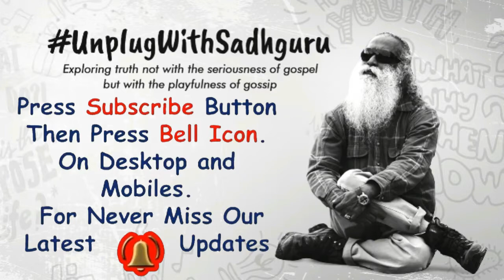Sleepless Nights| Being Productive During Nights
This Young generation is really suffering from a new problem ... They don't have sleep at night , they become more productive during nights and they feel sleepy through out the day light ... What kind of problem is this?? Sadhguru defines in his way... I sure this video will help you to get the right answer about this buring and emerging problem of this youth.

Please follow us in every social media...

Find Out other most relevant Sadhguru video in sadhgurutalkshow youtube channel … Links are below